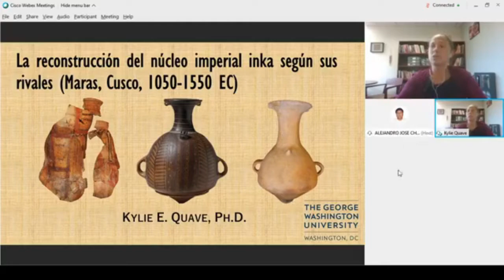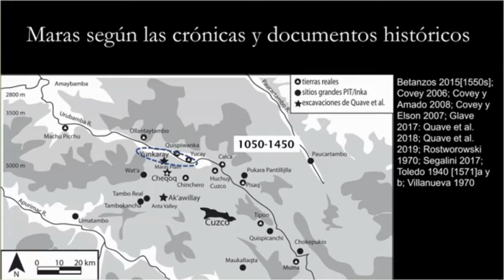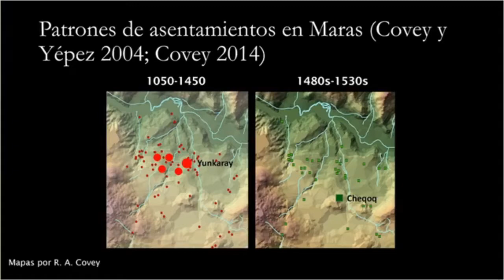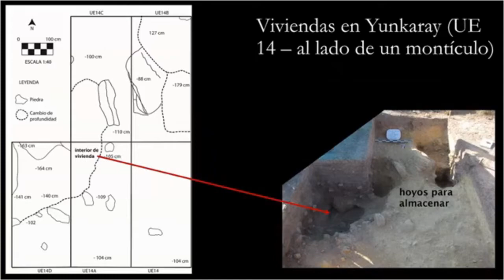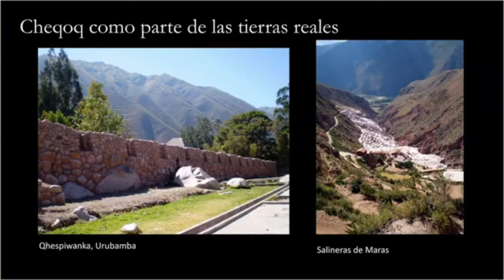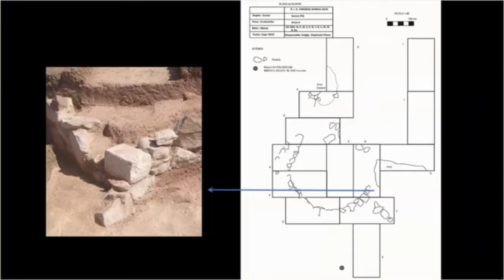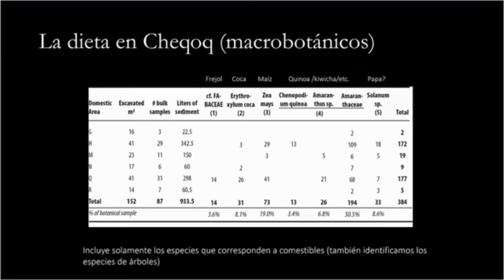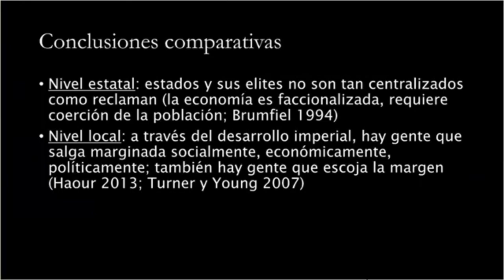Kylie Quave "La reconstrucción del núcleo imperial Inka según sus rivales"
Gracias al Grupo de Investigación: Sociedades Prehispánicas del Litoral (Grupo Yungas) por la ponencia magistral de la PH. D. Kylie E. Quave "La reconstrucción del núcleo imperial Inka según sus rivales (Maras, Cusco, 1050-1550 EC)".

¡Muchas gracias!